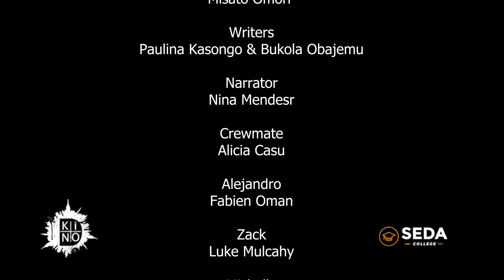Celebrity Match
Short Film made during Session 1 of KinoD's 10 Day International Kabaret in August 2023.  @kinodkabaret